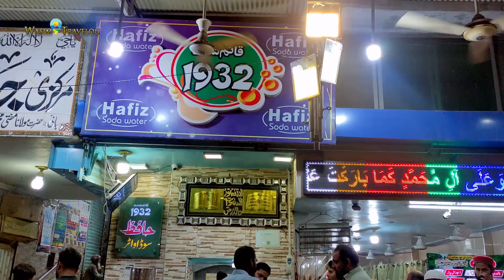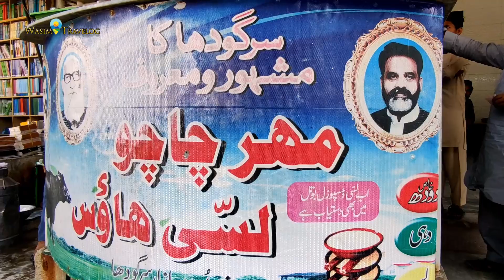Halwa Puri Naan Chaney | Lassi | Soda Water | Piza & Pasta Food Vlog | Sargodha || Wasim Travelog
episode#2
this is video is about special food items of sargodha city,
famous halwa puri of moti choor ,
nan chanay of teefa cholay wala,
lassi of mehr chachu
hafiz soda water, kulfi falooda, bantay wali bottle,
sofi nazeer paan shop,
yaseen pehlwan dahi bhalay & gol gappay,
piza & pasta fast food,
jhal chakiyan daal,

Travel for adventure, history & food.
searching for unseen & unexplored places
Follow on Instagram, Tiktok & Snack @WasimTravelog